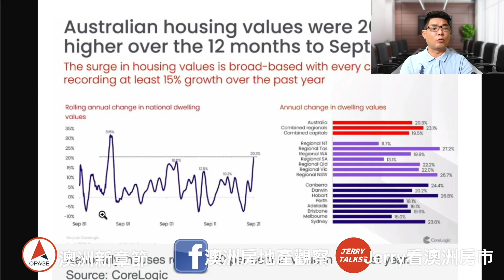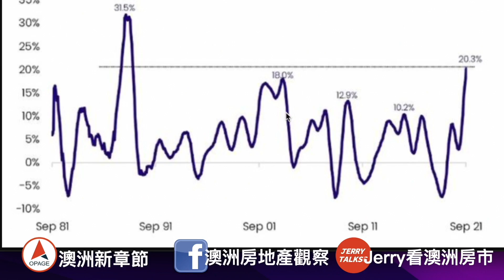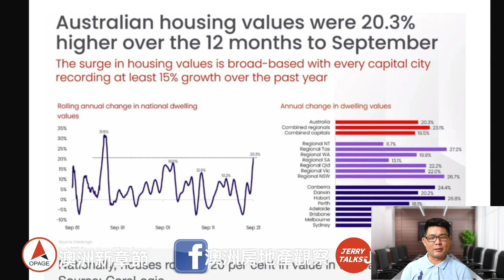一張圖秒懂澳洲房價40年歷史，預測澳洲房市未來十年走向！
一張圖秒懂澳洲房價 40 年歷史，回顧世界歷史重大事件對澳洲房市的影響，掌握未來十年的澳洲房地產走勢！

💕 澳洲房地產必備信息都在這裡

💕 澳洲新章節相關社群

💕 與我們聯繫

微信 : jerrytalkss
Line : jerrytalkss